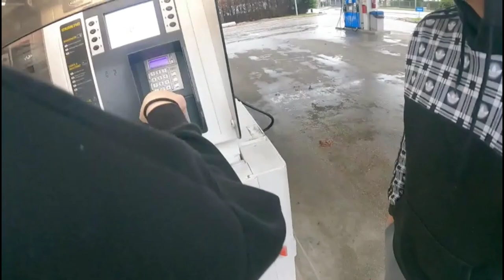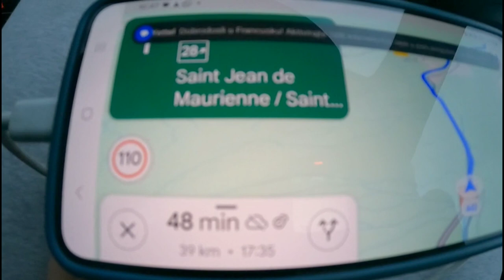Traveling to France - Les Sybelles - Saint-Sorlin-d'Arves PART 1